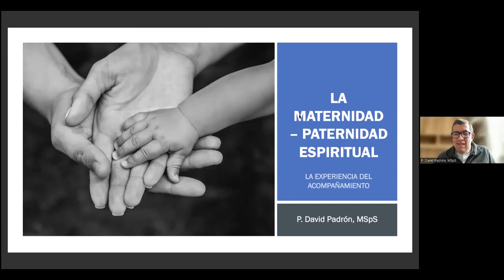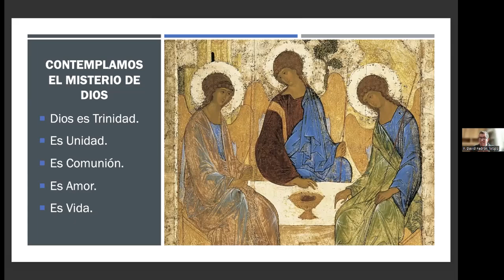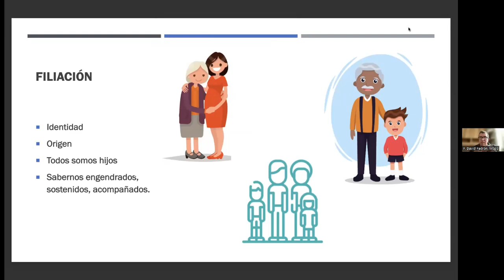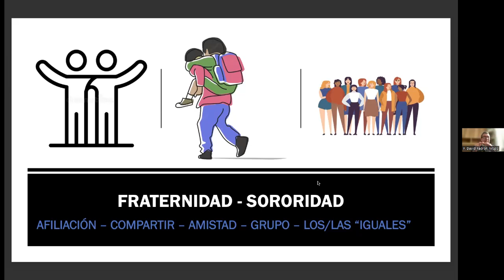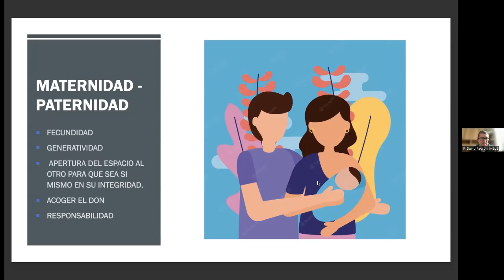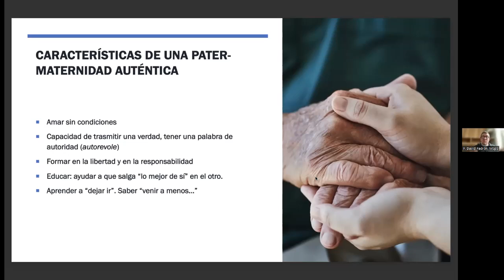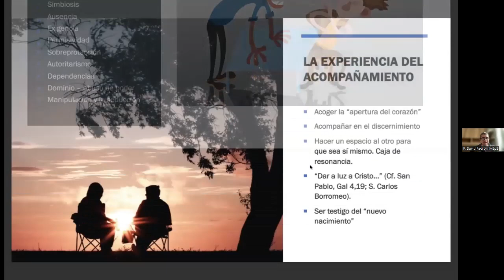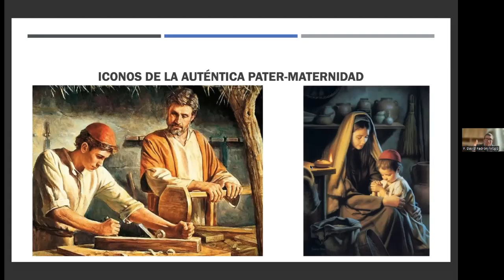LA PATERNIDAD - MATERNIDAD ESPIRITUAL. La experiencia del acompañamiento espiritual.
🛐TEMA:
LA PATERNIDAD - MATERNIDAD ESPIRITUAL.
La experiencia del acompañamiento espiritual.

Nos comparte:
P. David Padrón, MSpS
Procurador General de los Misioneros del Espíritu Santo en Roma y
Sacerdote Impulsador de este Apostolado.

Si deseas más información, sobre
“María, Madre de los Sacerdotes” contáctanos:

Madres espirituales y  fieles intercesores para la santificación de los sacerdotes.
Sede: Freiburg, Alemania.